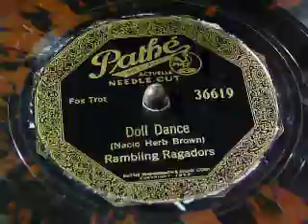Doll Dance - Rambliing Ragadors (Sam Lanin) (Pathe Splash Wax)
Recorded in March of 1927. Sam recorded with a plethora of ensemble arrangements, under names such as Lanin's Jazz Band, Lanin's Arcadians, Lanin's Famous Players, Lanin's Southern Serenaders, Lanin's Red Heads, Sam Lanin's Dance Ensemble, and Lanin's Arkansaw Travelers. He did not always give himself top billing in his ensemble's names, and was a session leader for an enormous number of sweet jazz recording sessions of the 1920s. Among the ensembles he directed were Ladd's Black Aces, The Broadway Bell-Hops, The Westerners, The Pillsbury Orchestra and Bailey's Lucky Seven. He had a rotating cast of noted musicians playing with him, including regular appearances from Phil Napoleon, Miff Mole, Jules Levy Jr. and Red Nichols, as well as Jimmy Dorsey, Tommy Dorsey, Manny Klein, Jimmy McPartland, Bix Beiderbecke, Eddie Lang, Bunny Berigan, Nick Lucas and Frankie Trumbauer.

Lanin did little actual playing on these records; his main contributions were clean, well-orchestrated arrangements and session directions. In addition to his recordings, he also played regularly on radio after 1923, and the Roseland Orchestra played on New York radio weekly every Monday from 1923 to 1925. He entered into a sponsorship with Bristol-Myers for their toothpaste, Ipana; as a result, his ensemble was renamed The Ipana Troubadors. In 1928 and 1929 Lanin recorded with Bing Crosby.